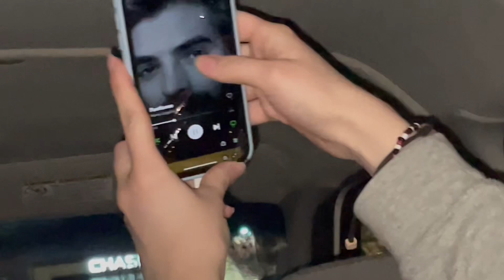Remnant Vlog Day 1 - 2023